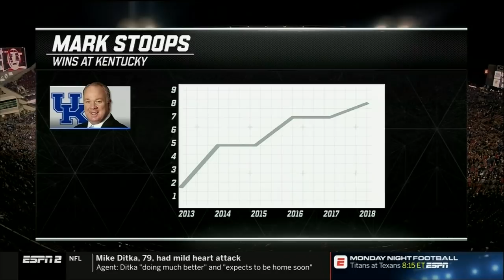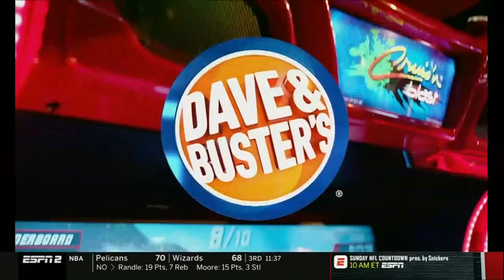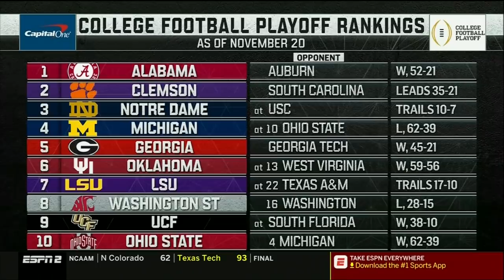Louisville vs Kentucky | 2018-11-24 (Full Game) ᴴᴰ